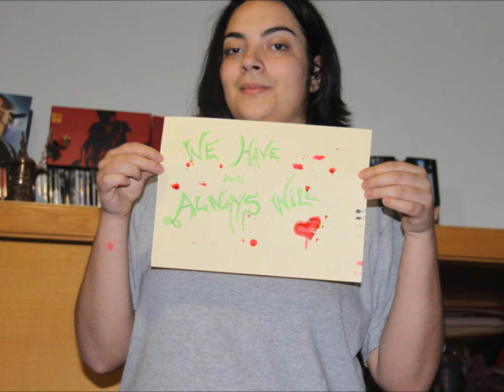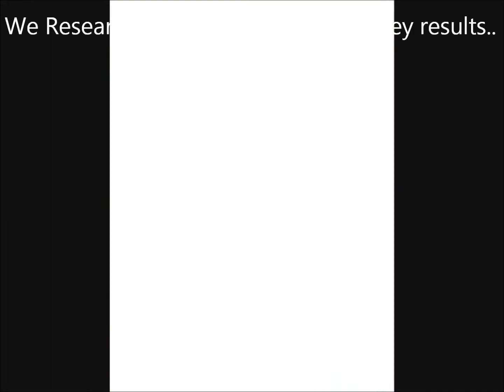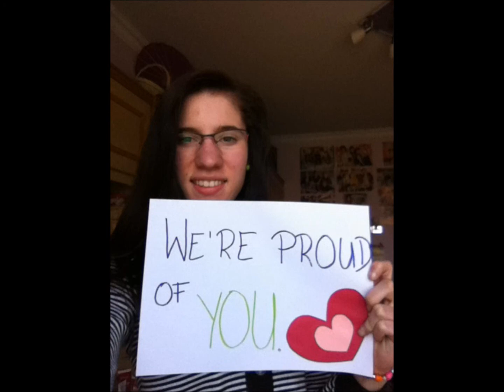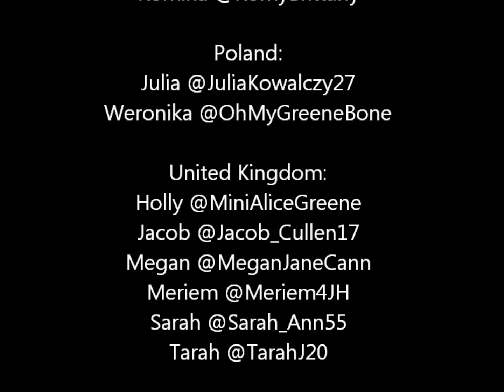We Support Ashley Greene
A video to show our support for Ashley.
Made by @MiniAliceGreene

I made a mistake: Cinthya is actually from Uruguay, not Argentina, sorry!